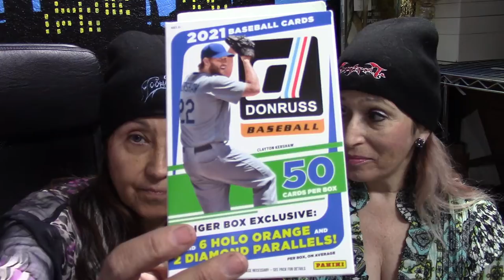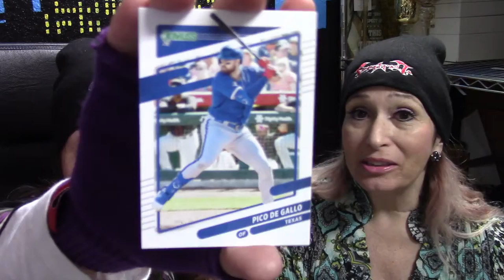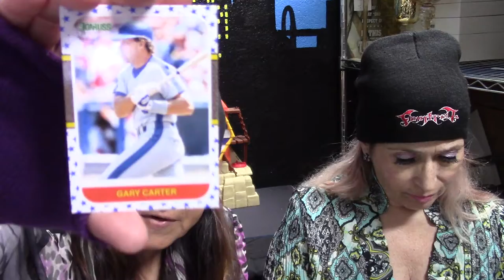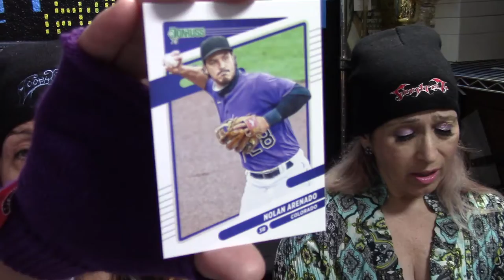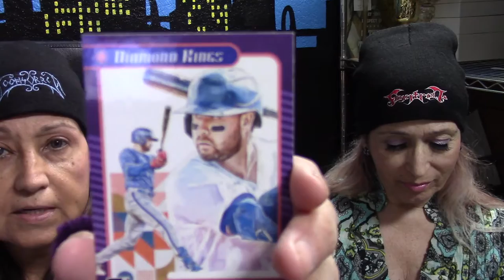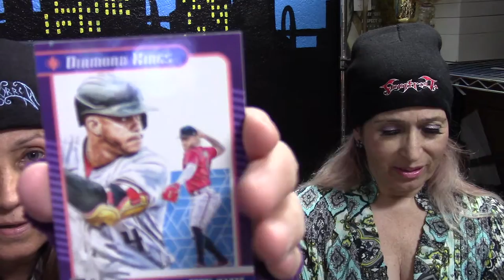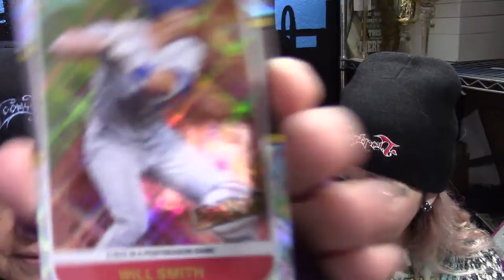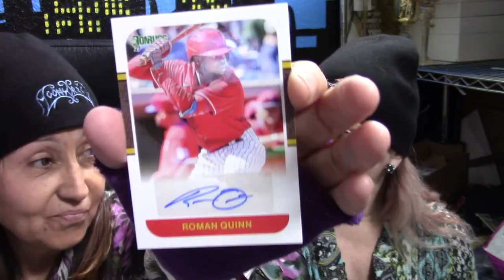WHATS INSIDE THIS 2021 DONRUSS BASEBALL HANGER PART 2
WHATS INSIDE THIS 2021 DONRUSS BASEBALL HANGER PART TWO
THIS IS THE SECOND HALF FROM YESTERDAY